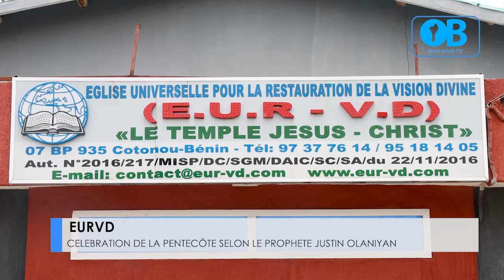LE PROPHETE JUSTIN OLANIYAN A PROPOS DE LA PENTECÔTE